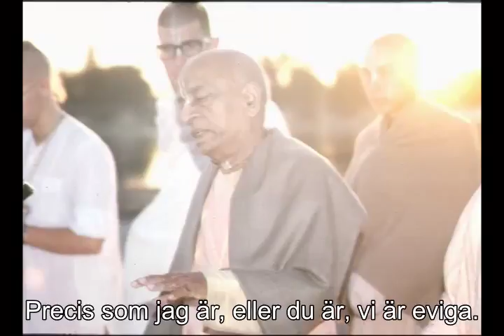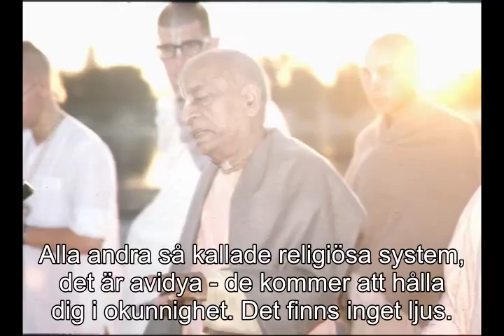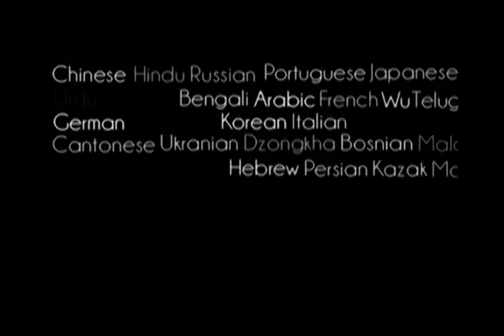Prabhupada 0605 Öka din kärlek till Vasudeva så riskerar du ingen kontakt med den materiella kroppen